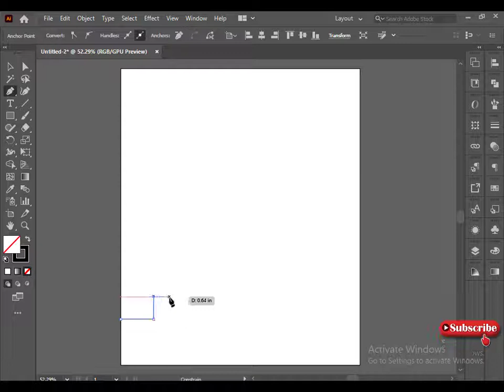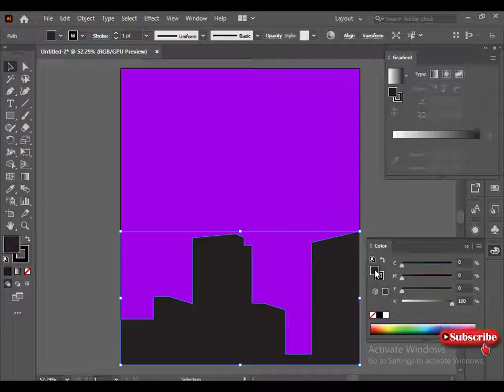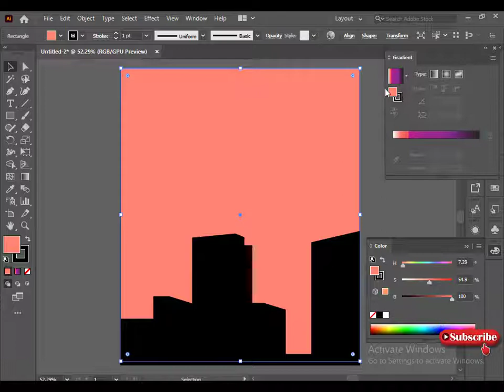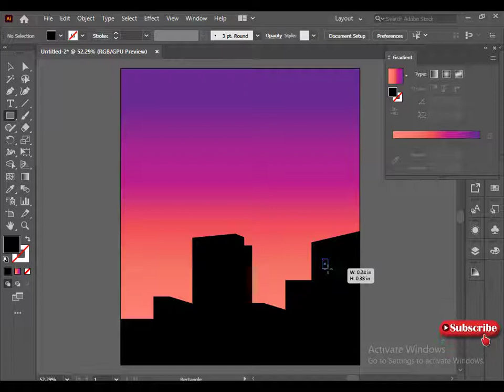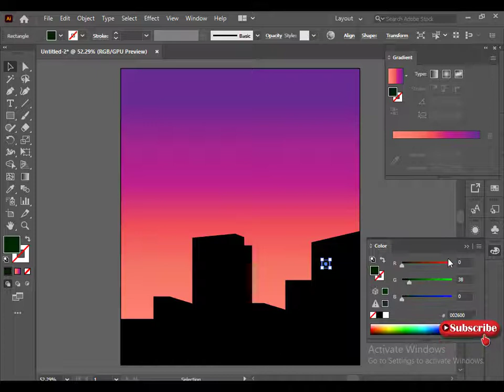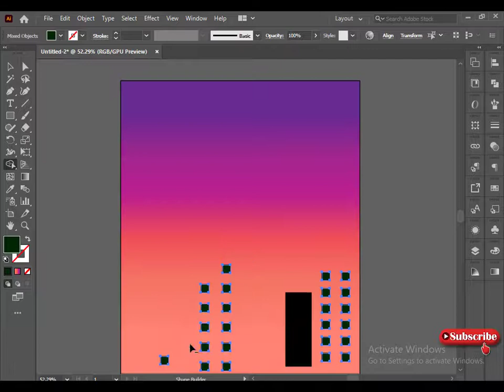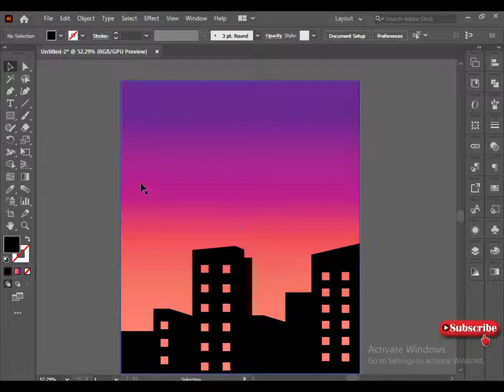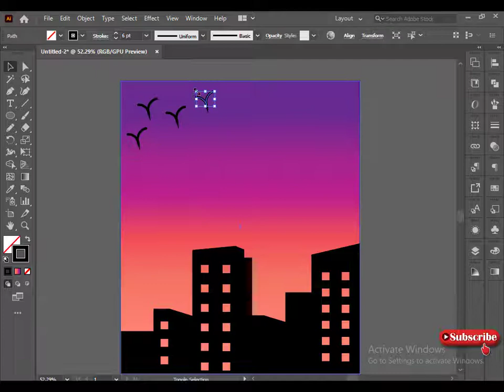how to make sunset landscape in (adobe illustrator) | drafixs